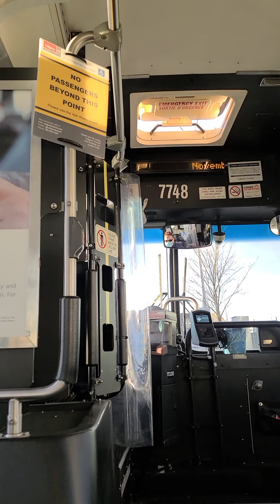riding CT 2001 New Flyer D40LF # 7748 ride 2 Max Teal Westbrook short ride